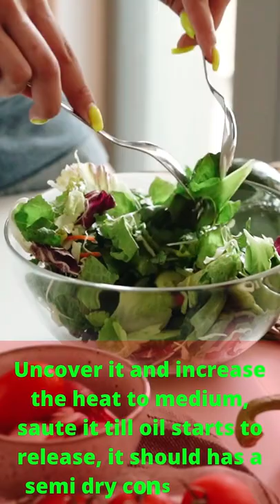NO.1615 -Mutton Beliram(Part-2)🔥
❤️ Happy Cooking!!!